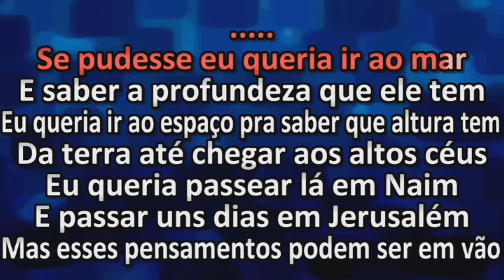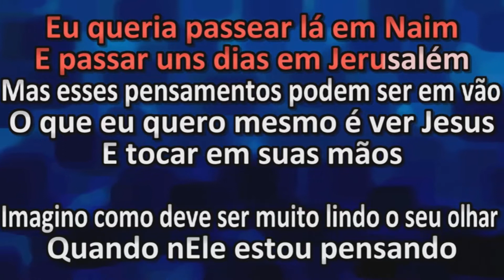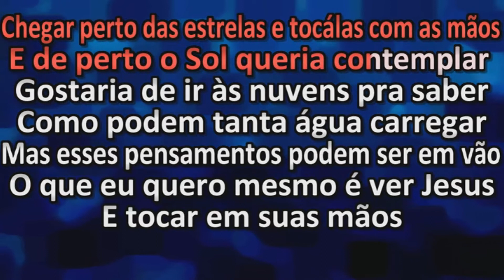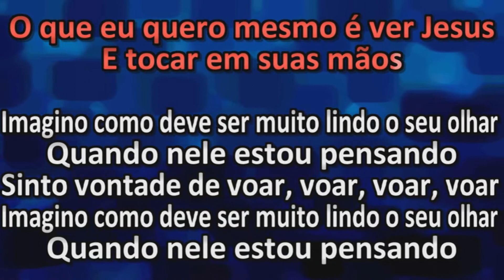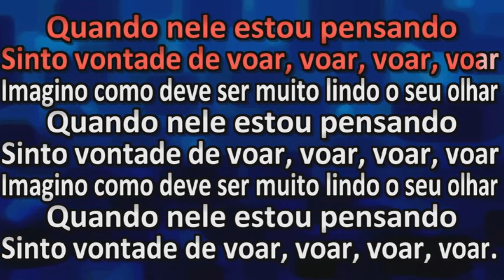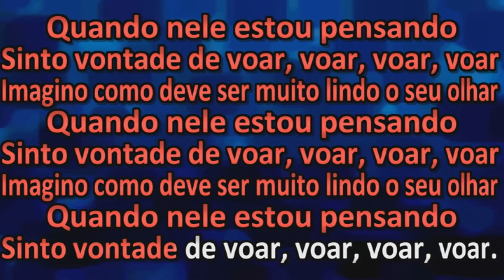Vanilda Boridieri - Pensamentos - Playback - Karaoke